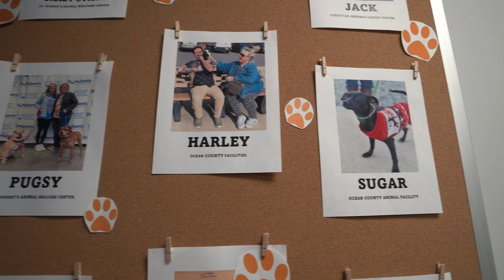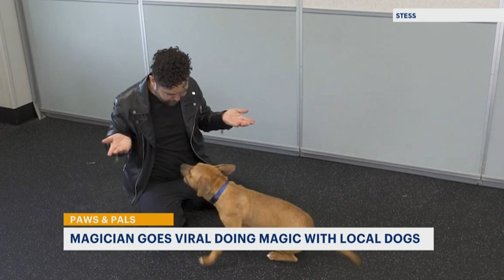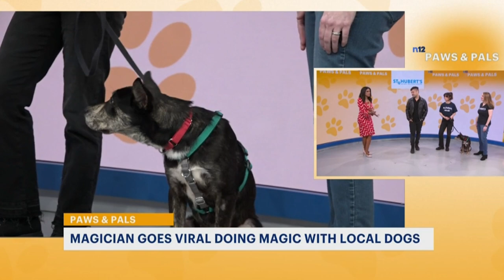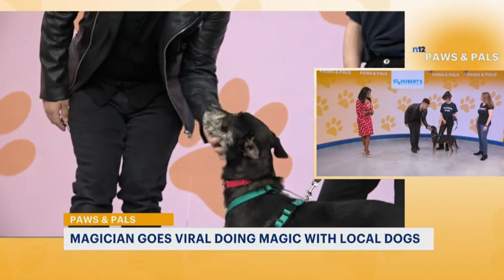Magic For Shelter Dogs on News 12 New Jersey | VLOG of being on News12 NJ: childhood dream achieved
Paws & Pals: New Jersey magician goes viral doing magic tricks with dogs

News 12 New Jersey had a special edition of Paws & Pals Wednesday with magician John Stessel. He previously performed at Saint Hubert’s Animal Welfare Center and showed off the personalities of all the pups.

Still cannot get over that I got to do this!